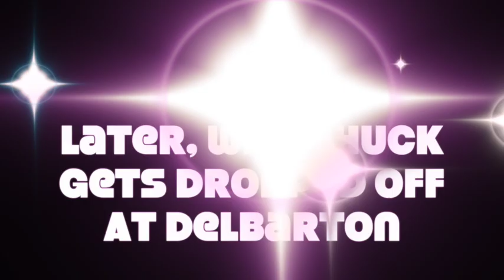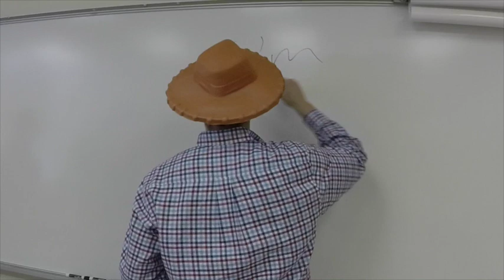Huck Finn- The Delbarton Experience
Creative english project for Huck Finn.